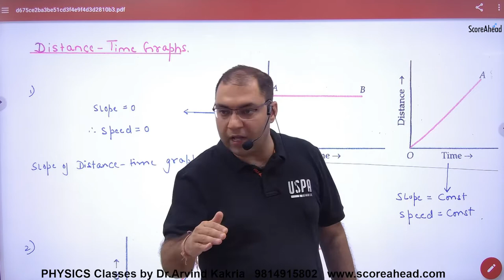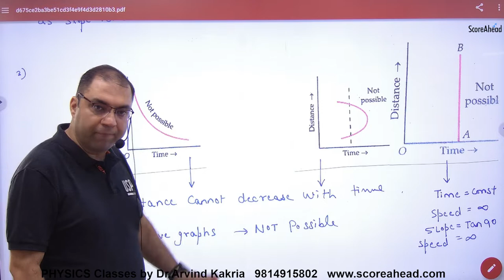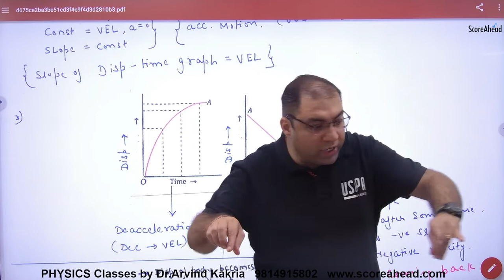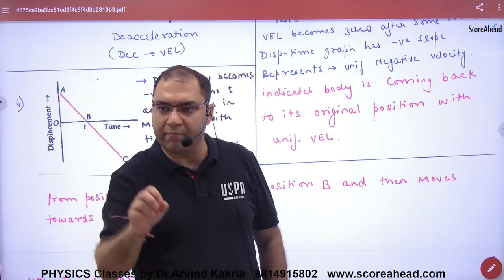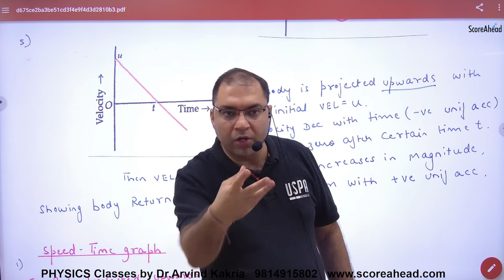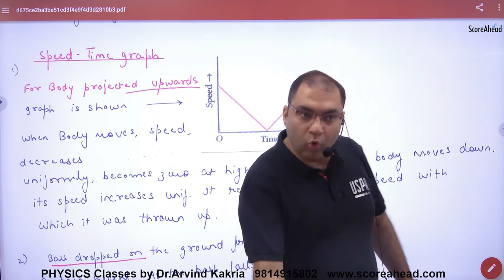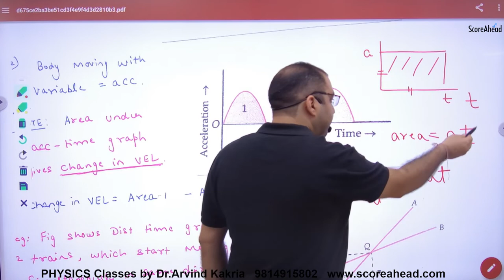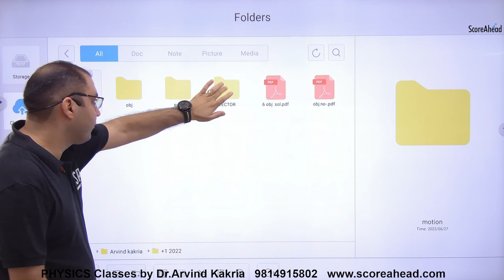27a Graphs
Graphs